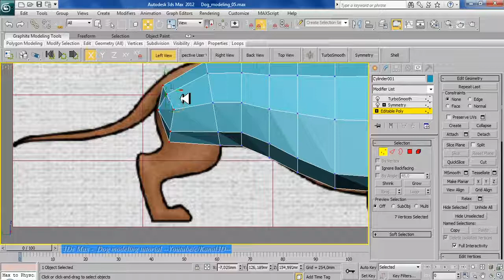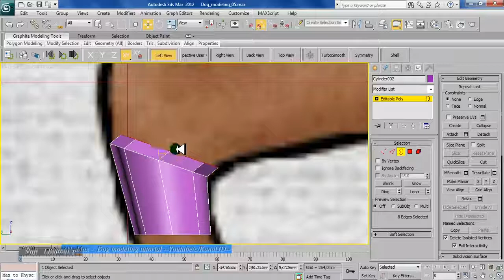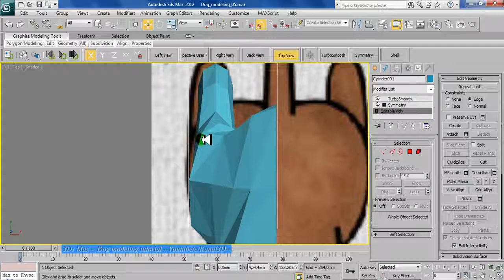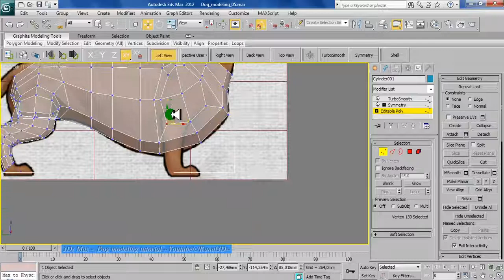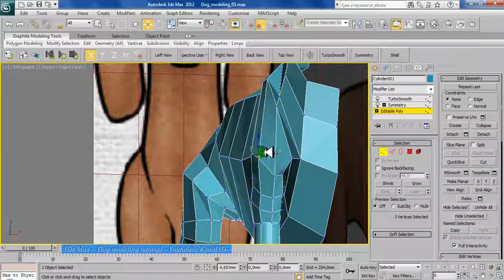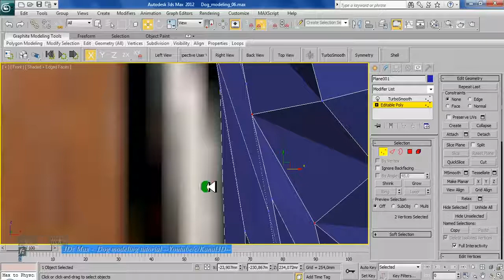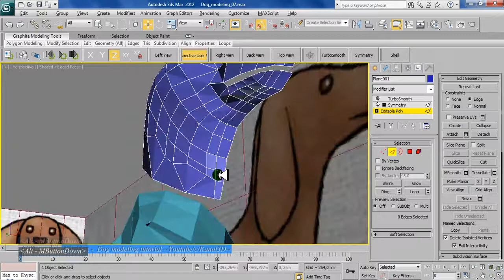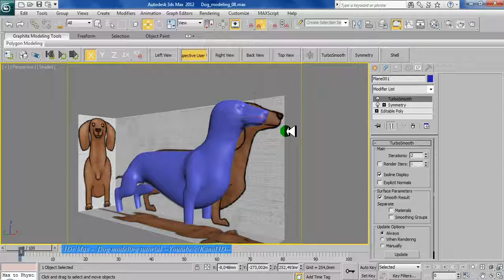Request - 3Ds Max dog modeling tutorial #3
3Ds max dog modeling.
Pet modeling tutorial.
2017 Tutorial.
Request.